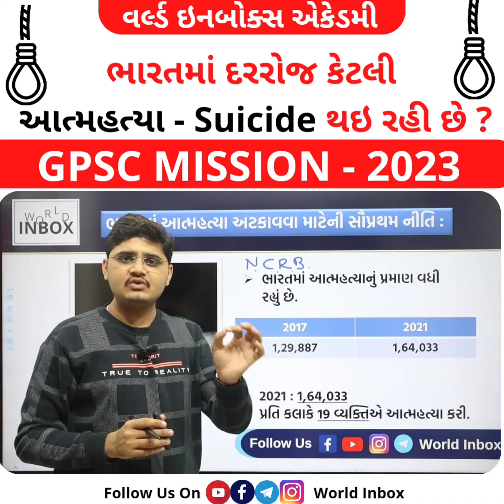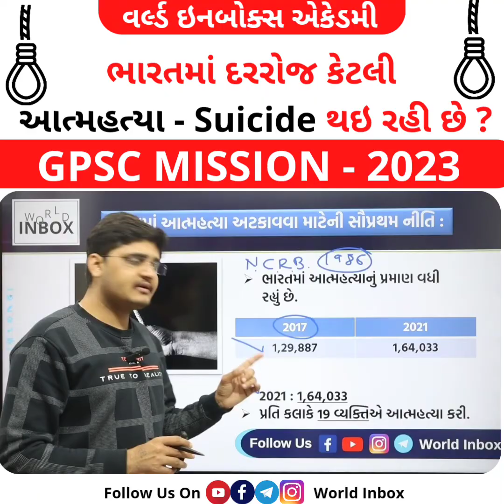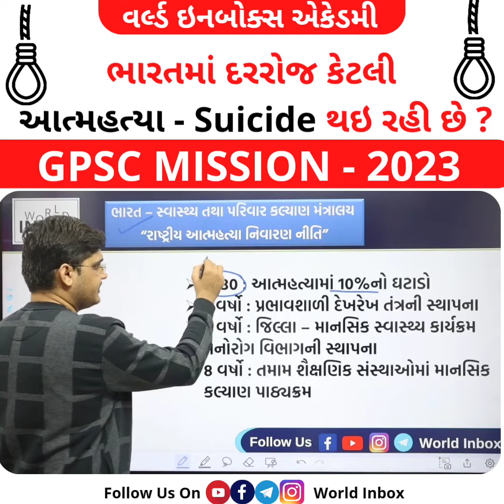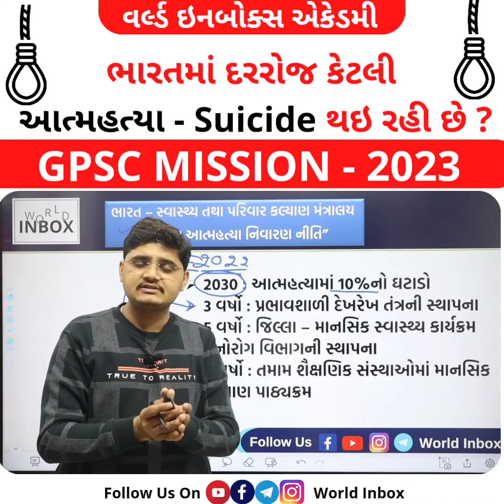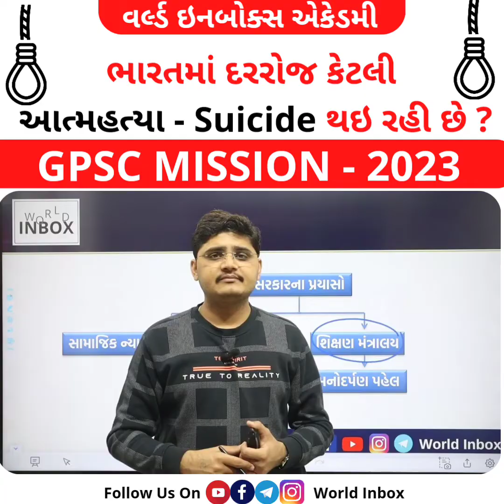ભારતમાં દરરોજ કેટલી આત્મહત્યા થઈ રહી છે ? Suicide Prevention Lecture By Nikul Raval - World Inbox